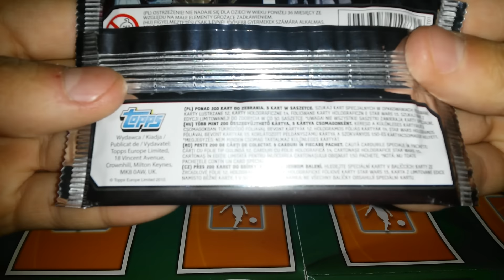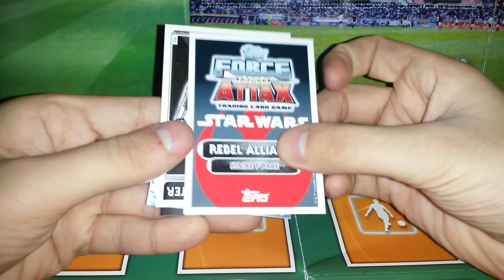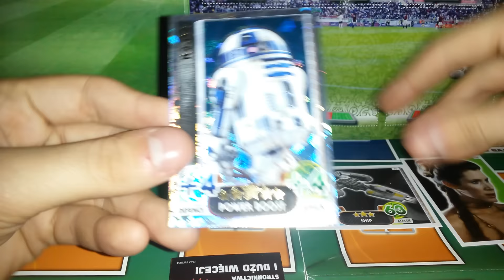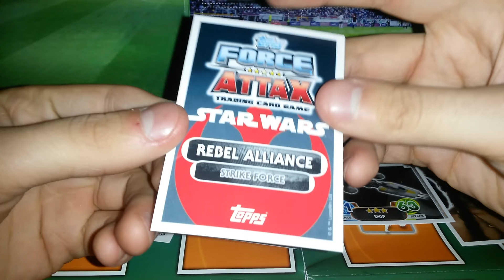SASZETKA DNIA #5 TOPPS FORCE ATTAX STAR WARS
Dzisiaj nietypowo bo nie piłka nożna a STAR WARS czyli Gwiezdne Wojny ;) Napiszcie jaką saszetkę chcecie w następnym odcinku :)